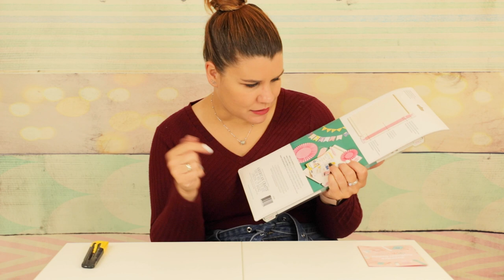Haul de scrap de Mi Tienda de Arte II